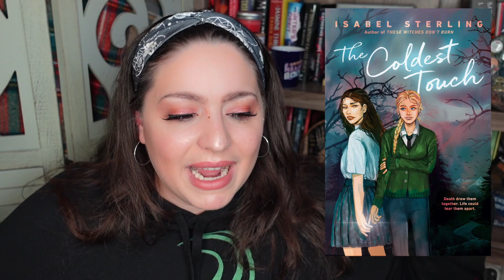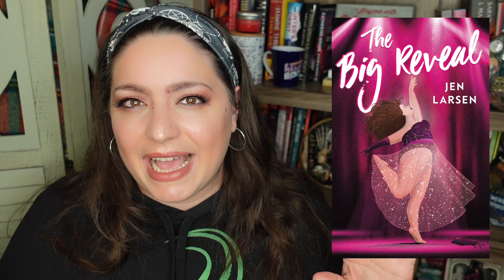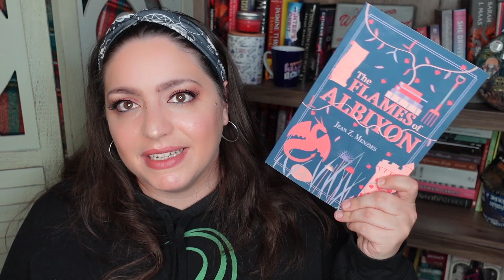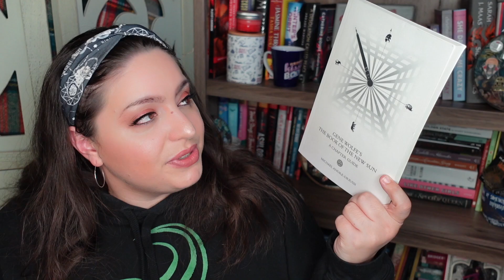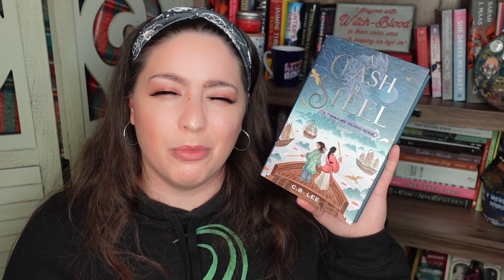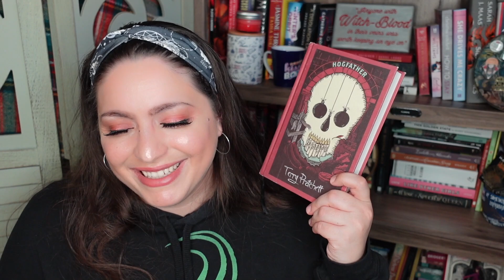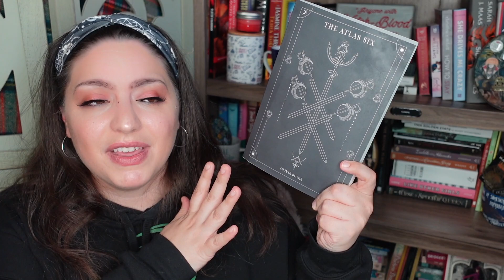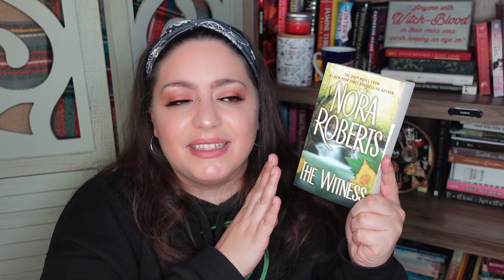Not My Best Reading Month | November Reading Wrap Up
November wasn't my best reading month, but there were still some very good books. Let's talk about it in my November reading wrap up!

BOOKS MENTIONED
All of Us Villains by Amanda Foody & Christine Lynn Herman
The Coldest Touch by Isabel Sterling
*Extasia Claire LeGrand
Magnus Chase: Sword of Summer Rick Riordan
*Gilded Marissa Meyer
*The Rogue King Abigail Owen
*Noor Nnedi Okorafor
*Once Upon a Duke Erica Ridley
The Big Reveal Jen Larsen
A Snake Falls to Earth Darcie Little Badger
*The Flames of Albiyon Jean Z. Menzies
*The Perishing Natashia Deon
Gene Wolf's The Book of the New Sun Chapter Guide Michael Andre Driussi
Mistletoe Season Michelle Major
The Citadel of the Autarch Gene Wolf
A Clash of Steel C.B. Lee
Lovesick Braves Pamela Sanderson
Stones of Light Zack Argyle
The Hogfather Terry Pratchett
*Nature Poem Tommy Pico
*The Return of the King JRR Tolkien
*The Righteous Renee Ahdieh
The Atlas Six Olivie Blake
The Name of the Wind Patrick Rothfuss
The Stone Sky N.K. Jemisin
The Witness Nora Roberts
*All the Feels Olivia Dade

EQUIPMENT
Ring Light

527 Hudson St. # 20030